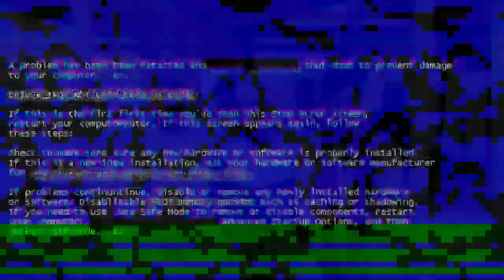গেম খেলবে ১৫০ টাকা মজিবর বাংলা নাটক কমেডি || Bangla funny video || R Story Bangla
১৫০ টাকা মজিবর বাংলা নাটক কমেডি || Bangla funny video || R Story Bangla ∆∆